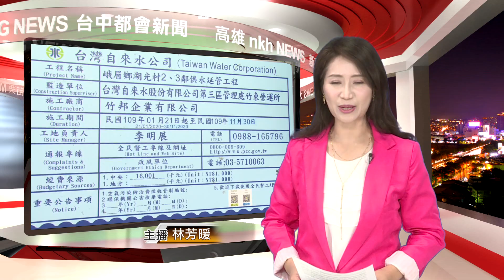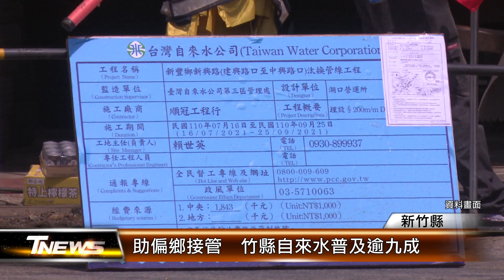助偏鄉接管 竹縣自來水普及逾九成│T-NEWS聯播網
讓每個人都能飲用到乾淨的水，新竹縣政府逐年爭取中央資源，改善無自來水地區接管工程，也補助偏遠用戶以及低收戶、全額接管費用，讓全縣自來水普及率，從107年86％，提高今年90.2％，突破了九成大關。